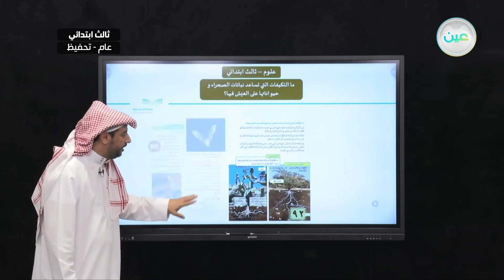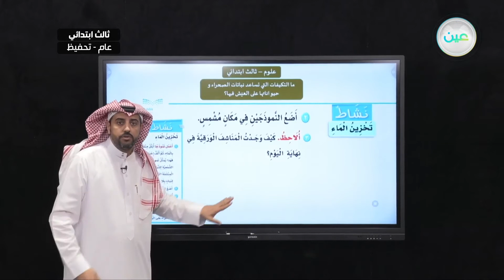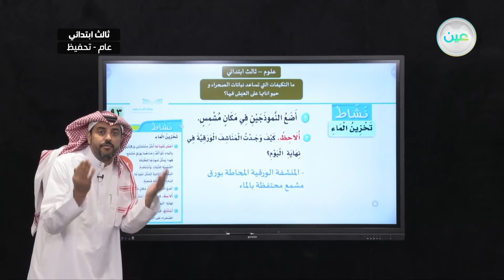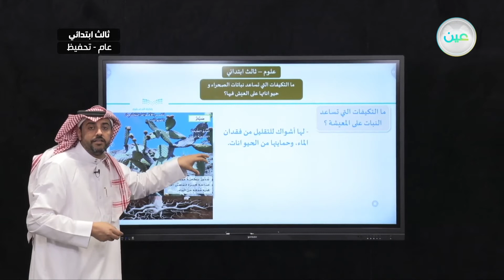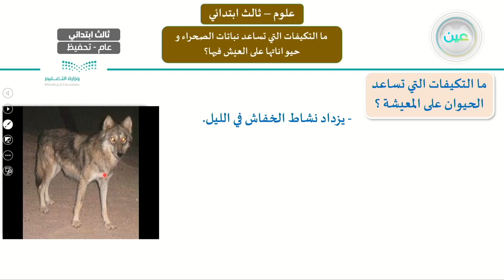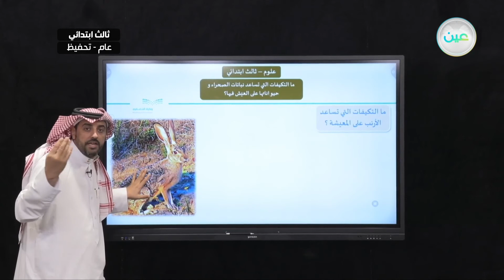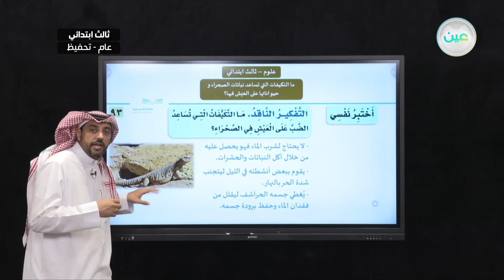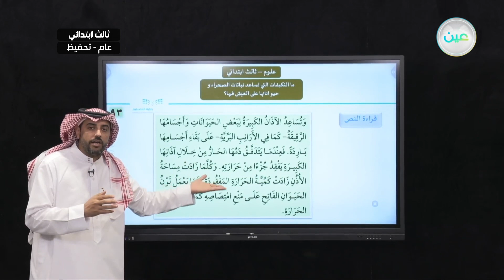ما التكيفات التي تساعد نباتات الصحراء وحيواناتها على العيش فيها؟ - العلوم - ثالث ابتدائي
الحصة الخامسة - الأحد - الأسبوع التاسع  - ثالث ابتدائي03